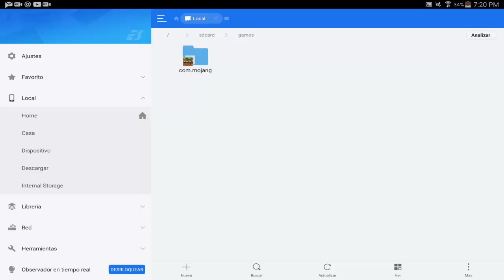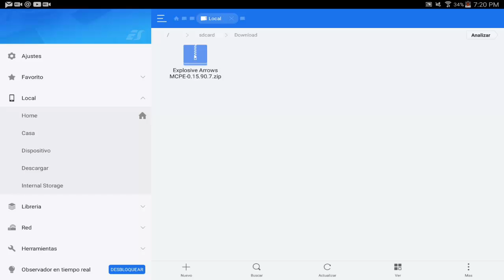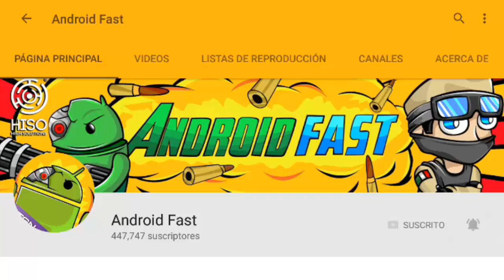✔ Minecraft Pocket Edition 0.16.0 : TNT NUCLEAR MOD - Super MEGA EXPLOSIVAS! - MOD PARA Minecraft PE